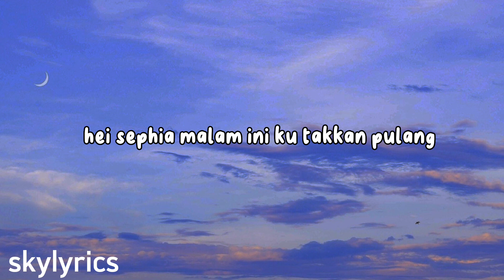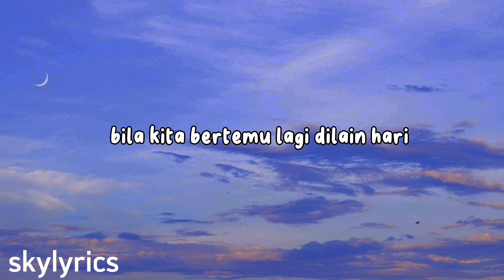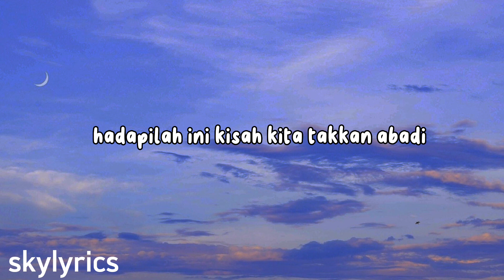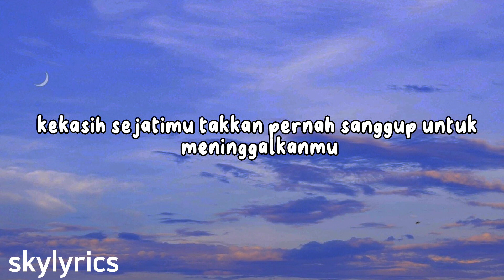Sheila On 7 - Sephia (Lyrics)